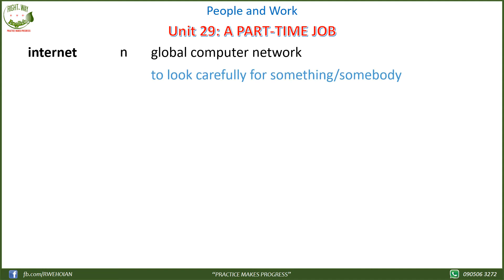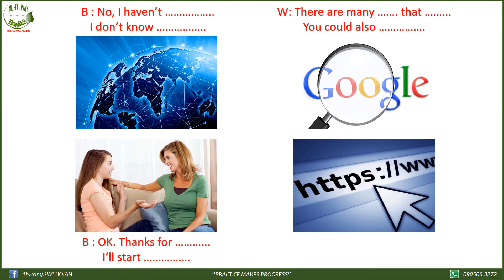Unit 29 A Part time Job (gồm: file Nghe + Đọc + Bài tập + Luyện nói)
HỌC TỪNG BÀI KỸ CÀNG, CẨN THẬN, DUY TRÌ ĐỀU ĐẶN MỖI NGÀY
Cách học:
1. Nghe và chép Chính tả - Sửa lỗi chính tả - Nghe lại
2. Tra Phát Âm - Đọc Chuẩn - Đọc Hiểu
3. Làm các bài tập bằng cách ĐỌC CHUẨN, TO, RÕ RÀNG
4. RE-TELL (Kể lại) dựa trên các hình ảnh và gợi ý.
5. Tập REPEAT (nghe và lặp từng câu)
6. Tập SHADOW (vừa nghe vừa lặp theo mà không dừng Audio)

"HỌC ĐỂ RÈN THÂN - HỌC ĐỂ GIÚP ĐỜI"